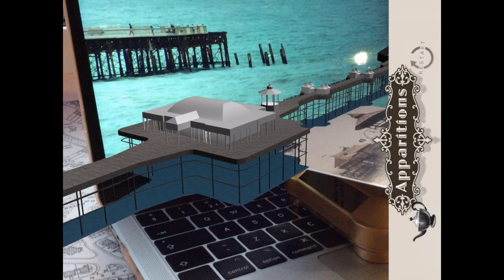Augmented & mixed reality of St Leonards Pier with web cam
This is a live manipulation experimenting with live video web camera and virtual models with immersive soundtrack attached to the 3D build. Apparitions brings back lost heritage of Hastings and St Leonards. To activate each experience you also need the trigger postcards - you can print from the